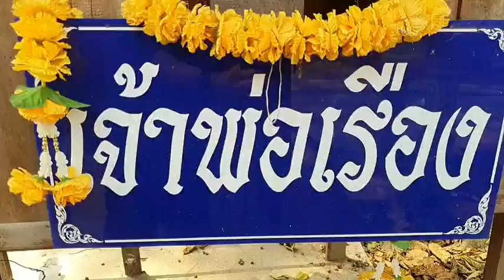ต้นไม้โบราณอายุกว่า500ปี